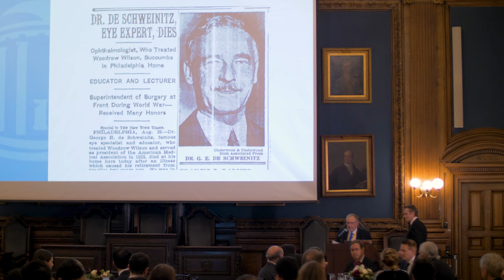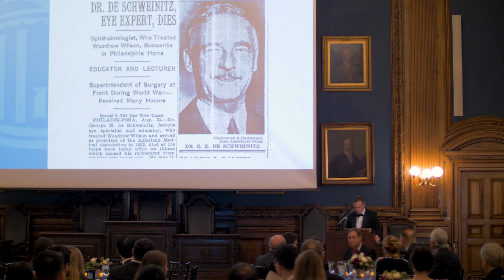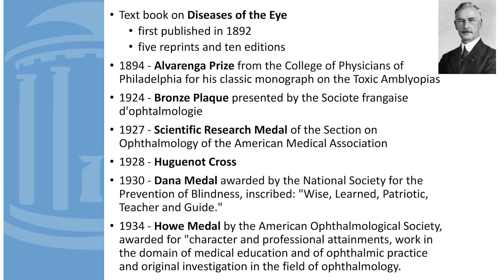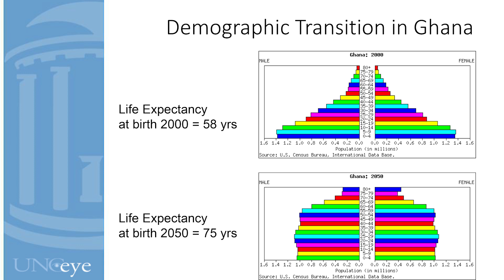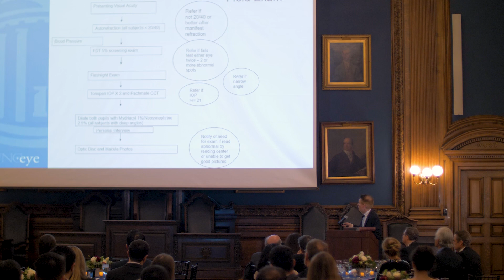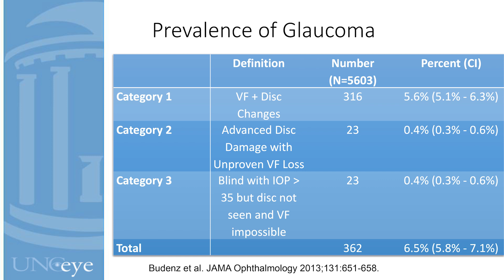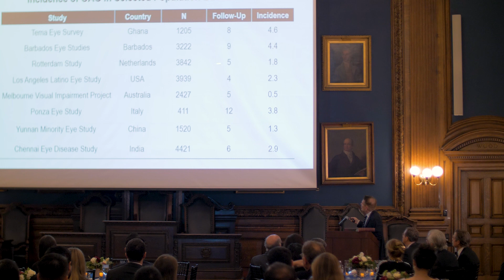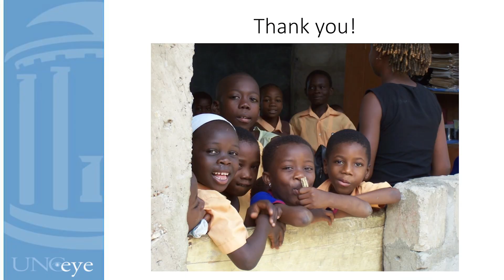Glaucoma at the Center of the Earth | 86th Annual George E. de Schweinitz Lecture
About the Presentation:
This talk will review the Epidemiology of Glaucoma from a ten-year study conducted in Ghana, West Africa, which we found has the highest prevalence and incidence of glaucoma in the world. Comparison with other racial and geographic groups will be made. Future strategies for screening and treatment will be presented.

About the Presenter:
Donald L. Budenz, MD, MPH, received his medical degree from Harvard Medical School, USA. He completed an ophthalmology residency at the University of Pennsylvania, Scheie Eye Institute, USA. Dr Budenz then completed a Heed Foundation Fellowship in glaucoma at the Bascom Palmer Eye Institute, University of Miami School of Medicine, USA, where he subsequently was a faculty member for 17 years. In 2004, he received a Masters in Public Health from the Johns Hopkins Bloomberg School of Public Health. He is currently the Kittner Distinguished Professor and Chairman of Ophthalmology at the University of North Carolina, Chapel Hill, USA, President of the Association of University Professors in Ophthalmology, and Past President of the American Glaucoma Society.

Dr Budenz is an editorial reviewer for numerous medical journals, is an Associate Editor of the American Journal of Ophthalmology and the Journal of Glaucoma and serves as the Editor in Chief of the Glaucoma issue of Current Opinion in Ophthalmology. He has been principal investigator in numerous glaucoma clinical trials including OHTS, TVT, and ABC studies. Concurrent with his research, Dr Budenz has published widely in the field of glaucoma; he has authored two textbooks, Atlas of Visual Fields and Atlas of Optical Coherence Tomography for Glaucoma, contributed numerous chapters to other books, and written or coauthored over 250 peer-reviewed journal articles. He has received Humanitarian of the Year Awards from the American Glaucoma Society and the American Academy of Ophthalmology for his work in Ghana, West Africa.